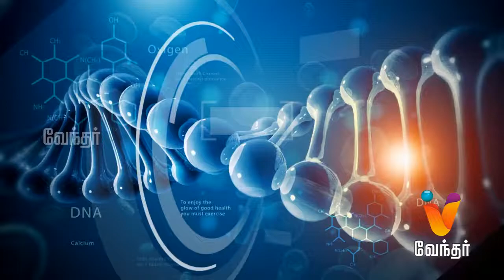Hello Doctor - Arrhythmia: Treatments and Complications - EP 534 Part 1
Today in Hello Doctor, Dr. Shrinath will share information about arrhythmia and treatment for it.